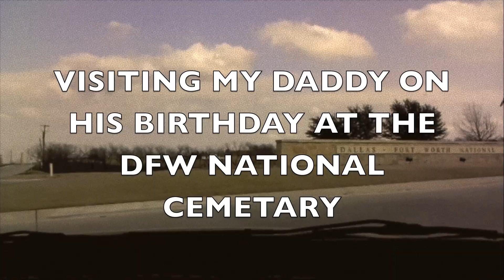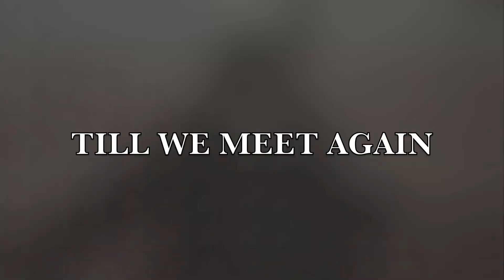REV. H..L.. STEGAR (Happy 75th Birthday)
Rod Stegar going to visit his old man at the DFW National Cemetery